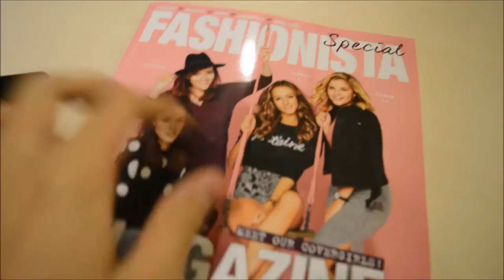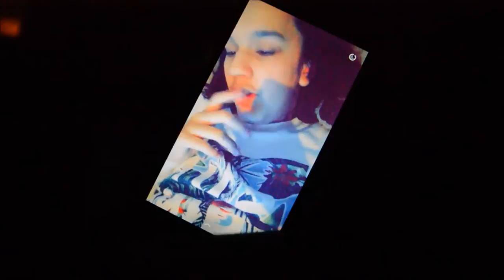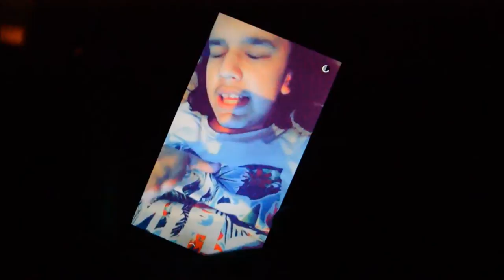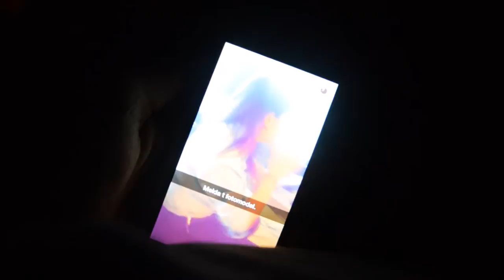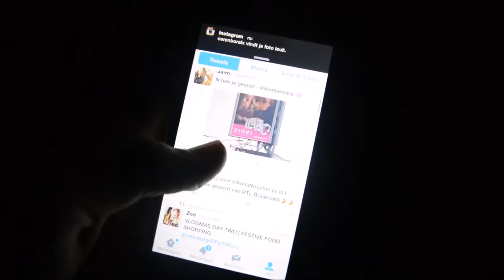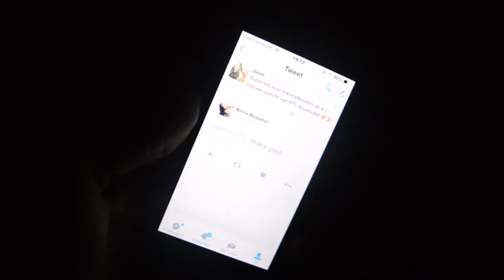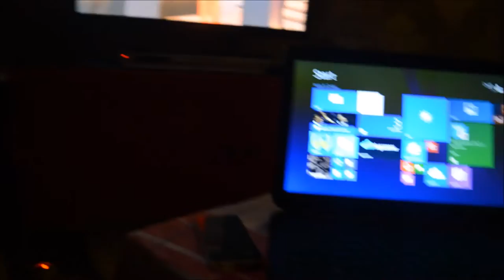CRAZY DANCE-MOVES ❄ Vlogmas 2015 - Day 4 I JByMyLife